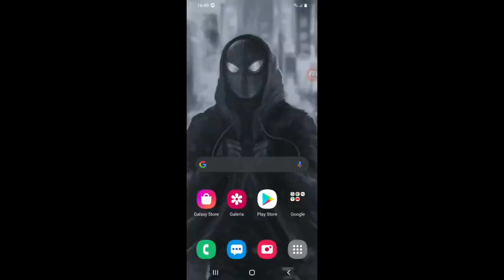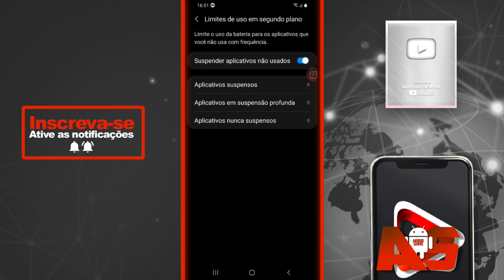🔋SUPER DICA! COMO ECONOMIZAR MAIS BATERIA NO GALAXY A01 E OUTROS (ANDROID 11) ONE UI 3.1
USE O MEU CÓDIGO NO TIK TOK e começa com 5 reais!
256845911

USE O MEU CÓDIGO NO TIK TOK LITE e começa com 5 reais!
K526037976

   EQUIPAMENTOS DO VIDEO!

🎞CAMERA MOTO G9 PLAY
🎙️CONDESADOR BM-800 (MIC DO CELULAR POR ENQUANTO)